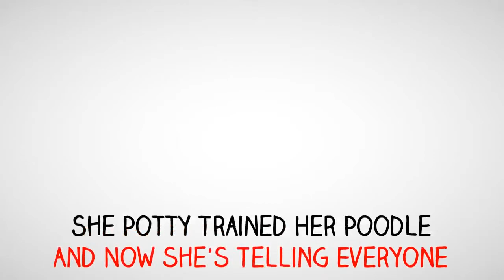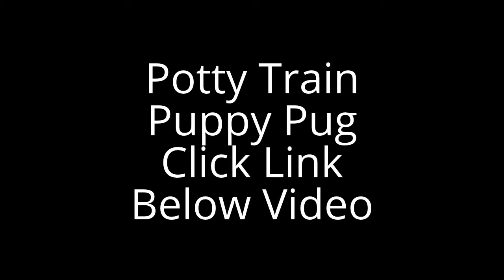**WOOT** Potty Training Puppy Poodle - free Mini-Course on Potty Training Puppy Poodle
Country of Origin, History of the breed.
The Poodle originated in Germany as a water Retriever.
Although listed as the eighth most popular breed in 2006, Poodles enjoyed the longest reign as the #1 breed in the United States from 1960 until 1982.|**WOOT** Potty Training Puppy Poodle - free Mini-Course on Potty Training Puppy Poodle|
Description
A Poodle is of moderate build. It should have an elegant, balanced appearance, and should carry itself in a "proud" or "dignified" manner. Most poodles are proportionally long-legged dogs.

The long coat of the Poodle is double. The outer coat is wiry curls. The undercoat is thick and woolly. If unhindered, the outer coat forms thin cylindrical mats known as cords.

Most are solid-colored, and many registries only allow solid colors in conformation shows. "Parti" (short for parti-colored) Poodles have large patches of colors. "Phantom" Poodles have the color pattern of a black-and-tan dog, although not necessarily black and tan. Solid-colored Poodles may either "hold" their color (i.e., stay more or less the same color throughout their lives) or "fade" or "clear" to a lighter shade. Usually, the ears and the thicker guard hairs hold more of the original color than other fur.|**WOOT** Potty Training Puppy Poodle - free Mini-Course on Potty Training Puppy Poodle|

Other video's Potty train Pomeranian How to potty train a big puppy Potty train shih tzu Potty training puppies for dummies Stop dog chewing garden furniture Stop dog chewing and digging